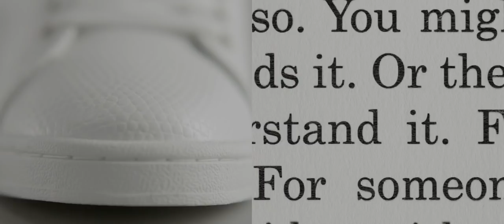It's All About Inspiration | Pepe Jeans London Footwear SS18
Shoes are never just shoes; it’s all about the inspiration. And that can come from anywhere. That’s what Pepe Jeans London spring/summer 2018 shows you on its latest fashion film.

To discover more from the campaign, or to shop Pepe Jeans,